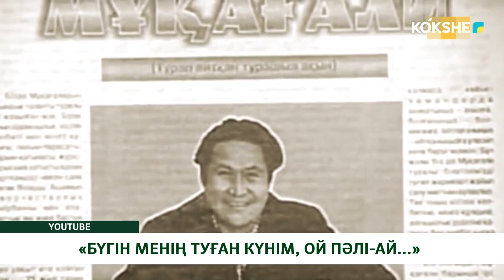«БҮГІН МЕНІҢ ТУҒАН КҮНІМ, ОЙ ПӘЛІ-АЙ...»